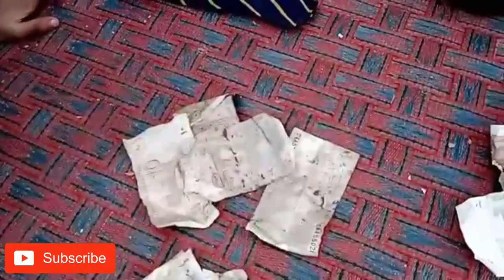آج ہمارے محلے میں شادی تھی ////ہم نے کتنے پیسے اٹھائے اھٹاے💛🗯🗯🗯🗯🗯ayan athar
السلام علیکم دوستو میں آپ کے لیے لے کے آتا ہوں اتنی ویڈیو اگر آپ کو اچھی لگتی ہیں تو لائک کریں سبسکرائب کریں اور اپنے دوستوں کے ساتھ شیئر کریں thinks